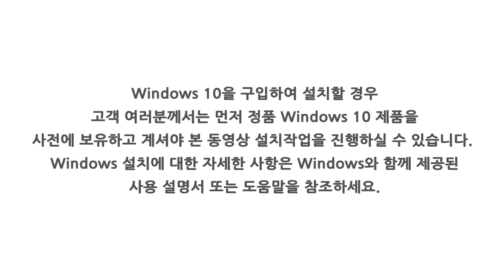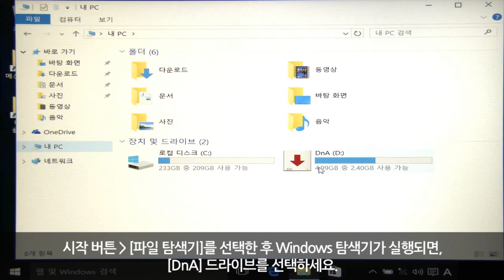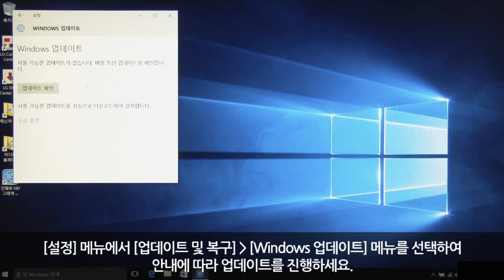LG전자 Non-OS 노트북용 Window 10 설치방법이 알고 싶으세요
OS가 설치되어 있지 않은 노트북 구입 후 OS 설치방법에 대한 설명입니다.

Windows 10을 구입하여 설치할 경우
고객 여러분께서 먼저 정품 Windows 10 제품을 사전에 보유하고 계셔야 합니다.
자세한 사항은 Windows에서 제공된 사용설명서를 참조하세요.

Windows 설치가 가능한 USB를 연결하신 후 전원을 켜주세요.
전원이 켜지면 바로 F10 버튼을 여러 번 눌러 부팅 장치 선택화면에서 USB를 선택하세요.
잠시 후 설치 화면이 나타나면, 설정이 완료된 후 다음을 누르세요.
설치 프로그램의 안내에 따라 설치를 완료하시면 됩니다.